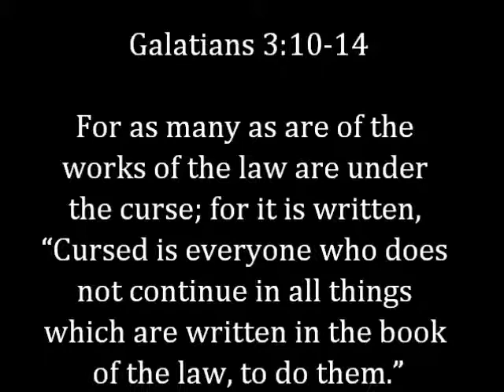What Justifies You Before a Holy and Just God: Law or Faith? (Galatians 3:10-14) - Paul Viggiano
Sermon: "The Law is Not of Faith" (Galatians 3:10-14) by Pastor Paul Viggiano.

Pastor Paul explains the heart of the Christian Faith and the relationship between the Law of God and Faith in our justification and sanctification before God.

For more information about the Branch of Hope, you can

You can also hear his sermons through the radio program, "Soli Deo Gloria" every Sundays at Los Angeles KKLA 99.5FM.